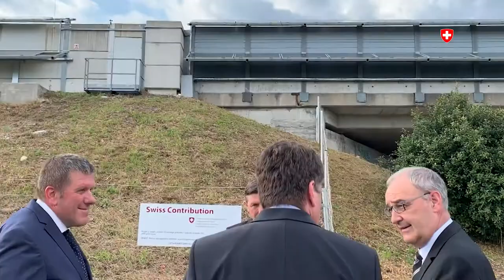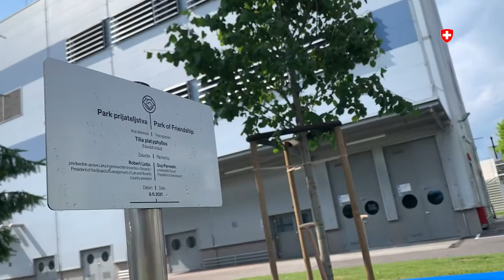BP Parmelin besucht Slowenien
Bundespräsident Guy Parmelin ist bei seinem Besuch in Slowenien am Mittwoch, 9. Juni 2021, mit Präsident Borut Pahor zusammengekommen. Ausserdem führte der Bundespräsident Gespräche mit Premierminister Janez Janša, Wirtschafts- und Technologieminister Zdravko Počivalšek und Parlamentspräsident Igor Zorčič.

Lors de sa visite en Slovénie le mercredi 9 juin 2021, le président de la Confédération Guy Parmelin a rencontré le président slovène Borut Pahor. Il s’est également entretenu avec le premier ministre Janez Janša, le ministre du développement économique et de la technologie Zdravko Počivalšek ainsi qu’avec le président du Parlement Igor Zorčič.

Il 9 giugno 2021 il presidente della Confederazione Guy Parmelin ha incontrato durante la sua visita in Slovenia il presidente Borut Pahor. Parmelin ha anche avuto colloqui con il primo ministro Janez Janša, il ministro dell'economia e della tecnologia Zdravko Počivalšek e il presidente del Parlamento Igor Zorčič.

Swiss President Guy Parmelin met with President Borut Pahor during his visit to Slovenia on Wednesday 9 June. He also held talks with Prime Minister Janez Janša, Minister of Economic Development and Technology Zdravko Počivalšek and Speaker of the National Assembly Igor Zorčič.